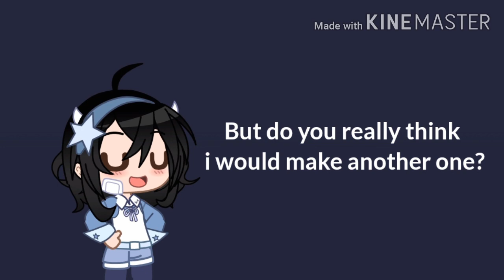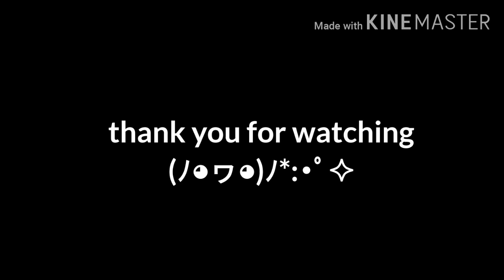Astri nomical gacha speed edit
Asrti nomical if your reading this, sorry if i got your oc wrong ;-;

I promise I'll post a video, i just wanted to take a little break for what i'm doing
(Sadly i dont know how to do links)

And thank your watching andreading the description ! o(≧o≦)o